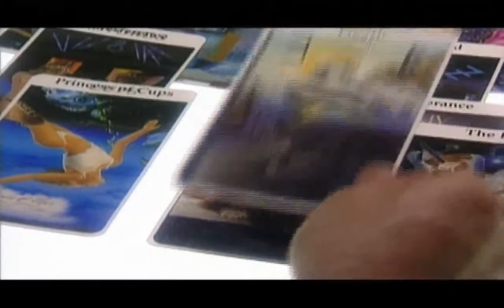Wing Commander Prophecy - #11 An der Seite einer Legende - Let's Play [Deutsch/German]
In Wing Commander Prophecy sehen wir uns einer Kilrathi Prophezeihung aus längst vergangenen Zeiten gegenüber. Als blutjunger Draufgänger Lance Casey müssen wir uns mit Hilfe unserer Kollegen von der TCS Midway den urtalten Mythen und deren schlecklichen Folgen stellen, und dass obwohl uns niemand so richtig ernst nehmen will.
Aber durch viel Fleiß und Sympathie wird es uns sicher gelingen auf der Midway eine Schicksalsgemeinschaft zu schmieden, um den drohenden Untergang der gesamten Galaxis abzuwenden.